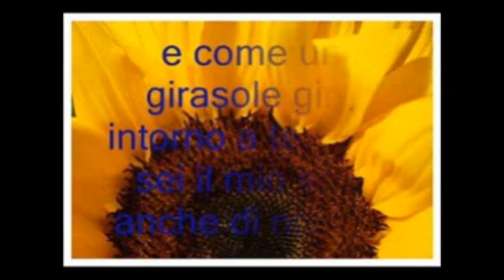Giorgia - Come un girasole